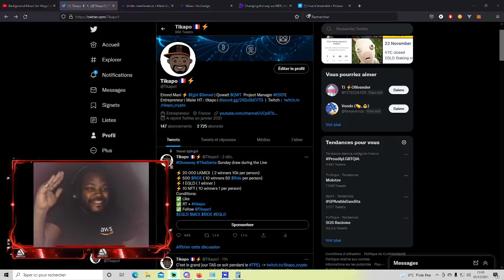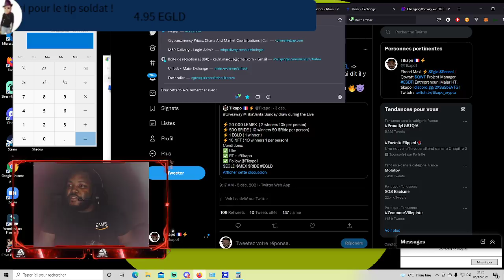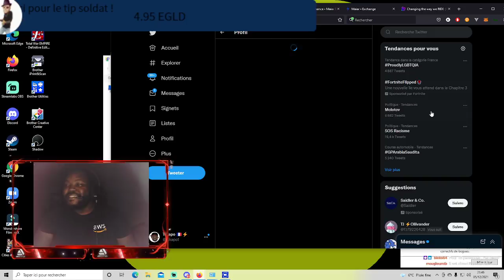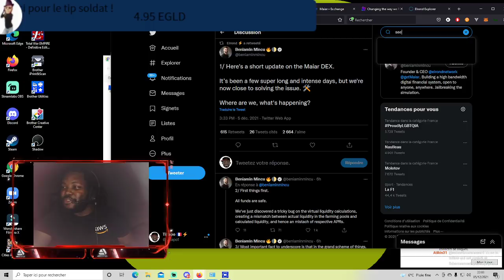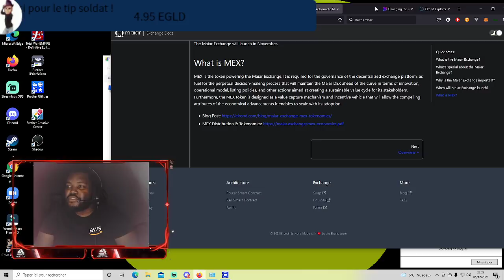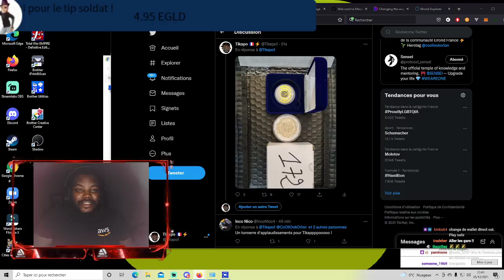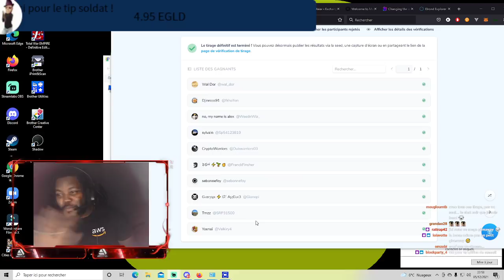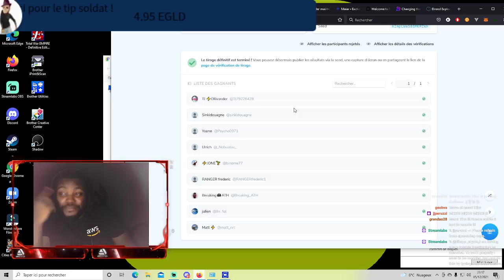Replay Tikapo part en live N° 29 Free Talk crypto Elrond MEX TikaSanta MaiarExchange Tikapo